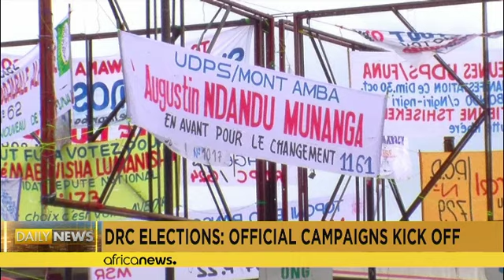RDC : début de la campagne officielle, 26 candidats pour la présidentielle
Des dizaines de milliers de candidats, dont 26 pour la présidence, se lancent officiellement dimanche dans une campagne électorale d'un mois en République démocratique du Congo, dans un climat politique tendu et sur fond de conflit armé dans l'est de l'immense pays.